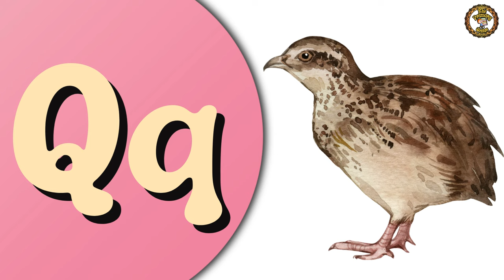A to Z Animals Name | Live videos | Kids Animals Vocabulary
animals videos for kids
animals videos for babies
animals videos hd
animals video funny
animals vocabulary in english
animals vocabulary
animals vocabulary for kids
animals list for kids
animals list in english
animals list song
wild animal list
animals name for nursery class
animals name for baby
animals name for 2 years baby
animals name for baby learning

Hey there Kido's!
''THE PRIMARY GENIUS''- Is your passport to a world of learning.
Get ready to dive into a world of knowledge where we brings you a new video related to Preschool , Nursery and Primary Level which will be filled with laughter , friendship, exciting learning, and limitless imagination.
''THE PRIMARY GENIUS'' is the place where curiosity meets education , and every lesson is a step towards becoming a super smart genius and explorer.